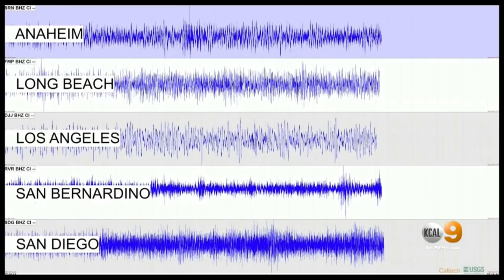'A Bit Of Anxiety': El Monte Earthquake Followed By Series Of Moderate Quakes Across SoCal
Since the magnitude 4.5 earthquake that shook Angelenos out of bed on Friday night, several smaller quakes have hit this week — including a magnitude 3.2 near Rancho Cucamonga and a 3.3 near Lake Elsinore.